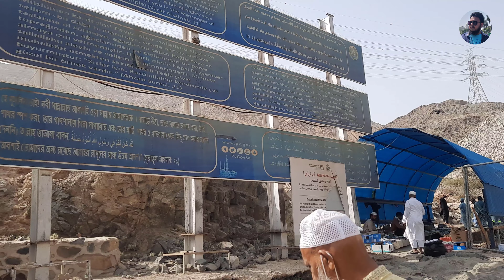জাবালে সুর পাহাড় || নবীজি সাঃ এর হিজরতের ১ম ঘাটি || Jabale Sur || Makkah || Engr Mahbub Hasan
জাবালে সুর পাহাড় || নবীজি সাঃ এর হিজরতের প্রথম ঘাটি || Jabale Sur || Makkah || Engr Mahbub Hasan

জাবালে সূর পাহার। নবীজি সাঃ এর হিজরতের প্রথম ঘাটি। মক্কা থেকে বের হয়ে নবীজি সাঃ আবু বকর রাঃ কে সাথে নিয়ে প্রথম এই জাবালে সূরে এসে আশ্রয় নিয়েছিলেন। এখানে ৩ দিন থাকেন। এ পাহাড়টি বিশ্ব মুসলিমের আগ্রহের কেন্দ্রবিন্দু।

আমার প্রতিদিনের আপডেট দেখার জন্য এই চ্যানেলটি সাবস্ক্রাইভ করে পাশে থাকা বেল বাটনে ক্লিক করে রাখুন। যাতে আমার পরবর্তি ভিডিওর নোটিফিকেশন সবার আগে আপনি দেখতে পারেন।

I am Mahbub Hasan. This is my official YouTube Channel. I live in Narayanganj, Bangladesh. I love to experience new cultures and go on adventures. I want you to be a part of my daily life!

This is the YouTube channel of the Content Creator, Mahbub Hasan. This channel is managed entirely by him.

All contents of this channel are protected by copyright. The materials on this channel can not be modified, distributed, posted or transmitted without the prior written consent of Mahbub Hasan.

Visitors to this channel may not download or re-upload anything on this channel except merely to view, comment and share. Legal action will be taken if any content of this channel or copyright of Mahbub Hasan is used without permission.